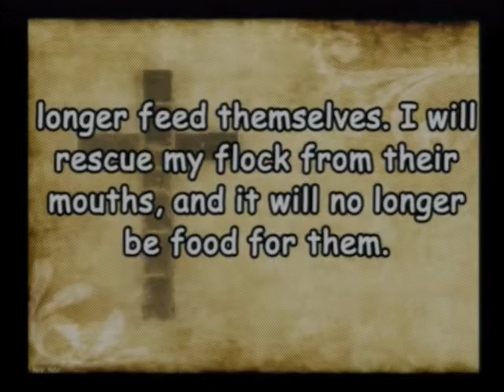20210207 Living As You Have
Sunday Service - Living As You Have